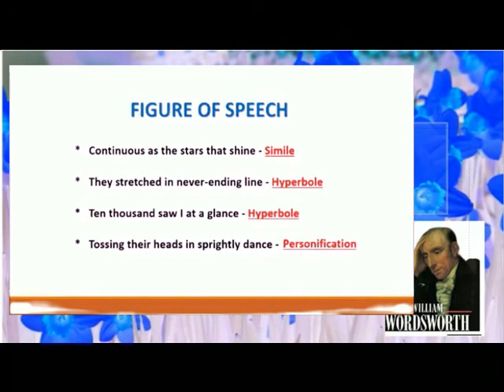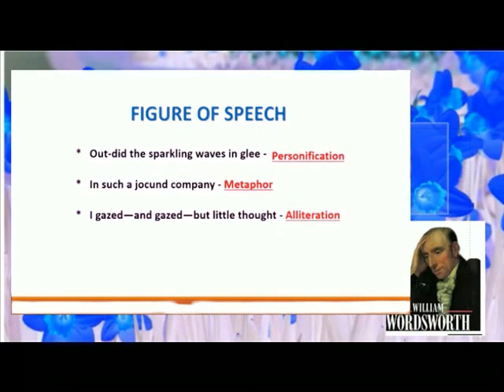FIGURE OF SPEECH FROM DAFFODILS POEM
VI ENGLISH DAFFODILS = FIGURE OF SPEECH